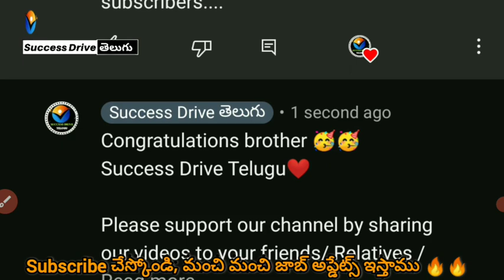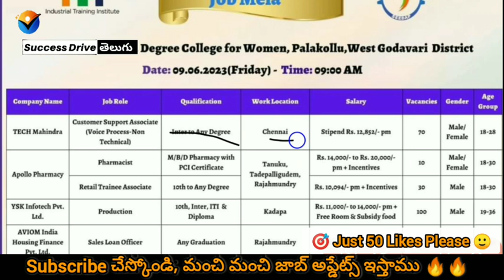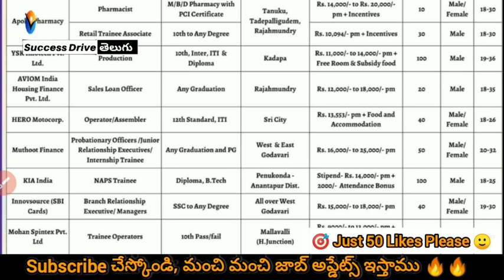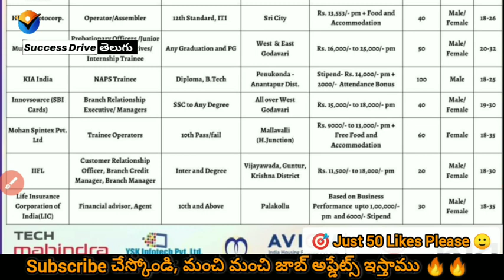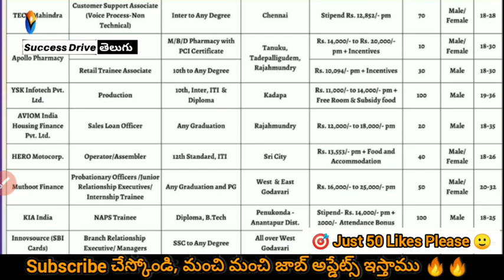Godavari Mega Job mela for freshers 🔥 | Success Drive Naukari Shine Times Jobs alerts telugu